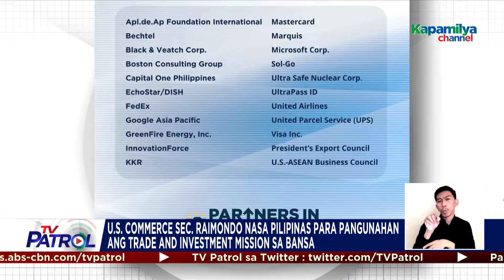$1-B halaga ng investments sa PH pinangako ng 22 US companies | TV Patrol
Nangako ng $1 bilyon na halaga ng investments ang higit 20 US companies.